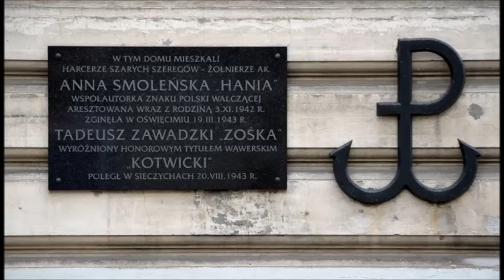PN3 MAZ praca 12 pojawia się znak polski walczacej